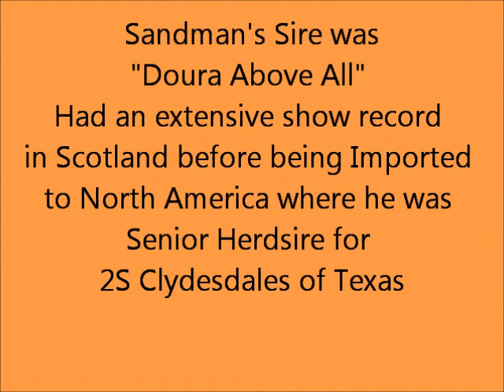Zorra Highland Above's Sandman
Zorra Highland Above's Sandman (2012) - Reg Clydesdale Stud Colt out of Doura Above All selling on October 26th, 2013 at Carson's Fall Colors Draft Horse Sale, Listowel, ON. Canada